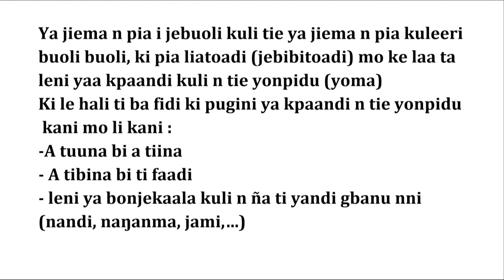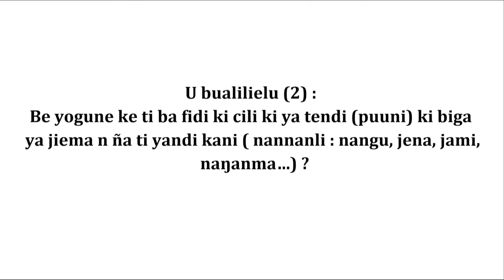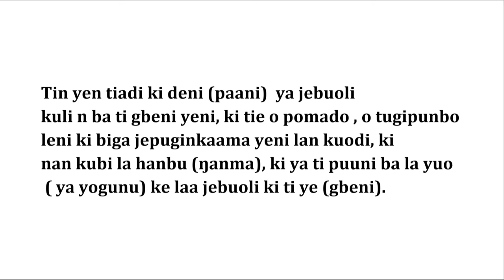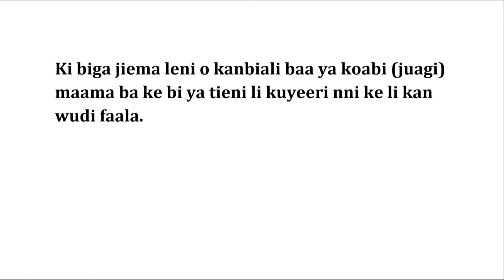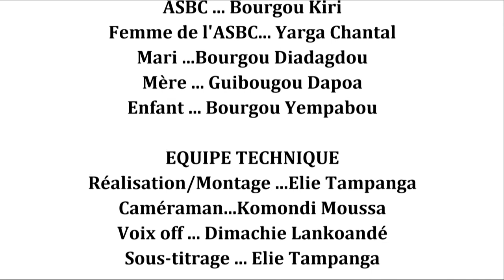Food diversification for children from 6 months (Gulmancema)